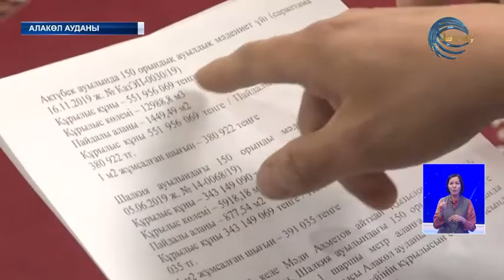Мемлекет қаражатына бақылау тұрақты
Апта басында мәжіліс депутаты Мәди Ахметов Алакөл ауданында ауылдық мәдениет үйі құрылысына бөлінген қаржы тым қомақты деп мәлімдеген. Салыстыруынша, Ақтүбектегі мәдени нысан өзге өңірлердегі осы тектес ғимараттар құнынан 10 есе қымбатқа салынып жатыр. Елордада айтылған сөз Жетісу жеріне де жетті. Құрылысқа жауаптылар мәселе мәнісі мүлде олай емес екенін анықтады.